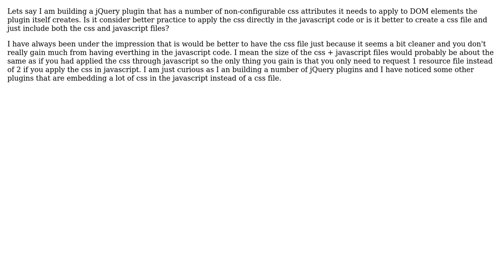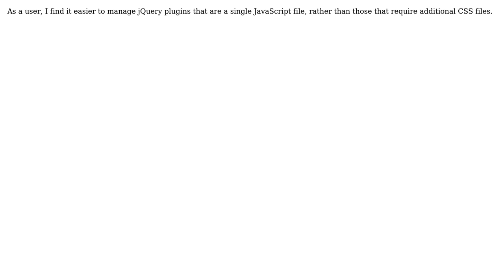Software Engineering: JavaScript (jQuery) And CSS Styling (2 Solutions!!)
Software Engineering: JavaScript (jQuery) And CSS Styling

With thanks & praise to God, and with thanks to the many people who have made this project possible! | Content (except music & images) licensed under CC BY-SA | Music | Images & others | With thanks to user ryanzec user quentin-starin user Demian Brecht and the Stack Exchange Network Trademarks are property of their respective owners. You are responsible for your own actions.